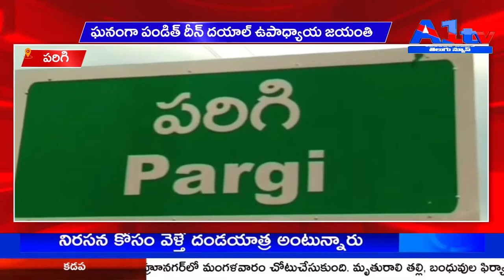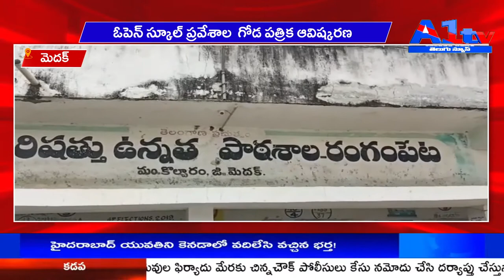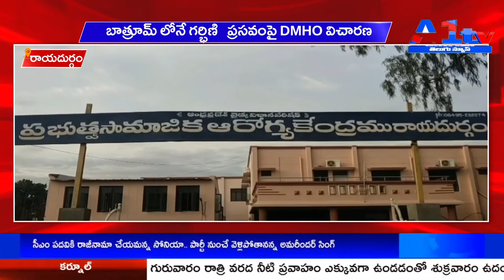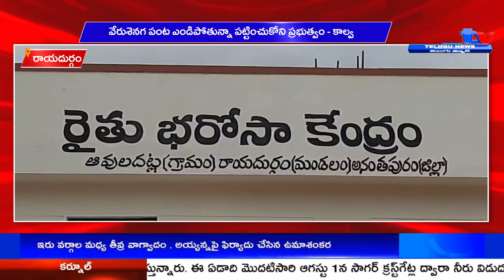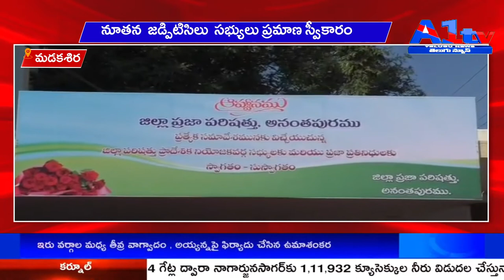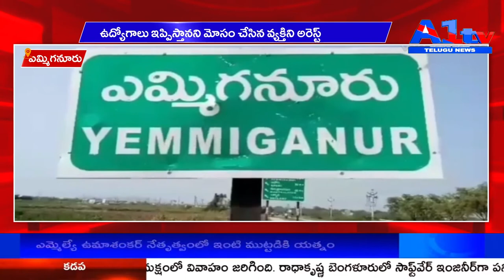A1TV TELUGU NEWS||SECOND BULIETIN-26-9-2021